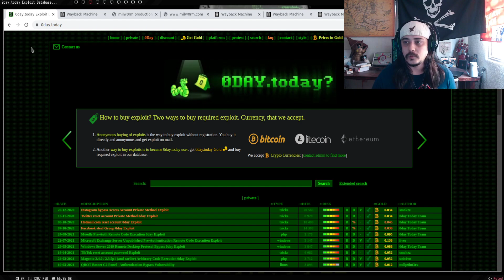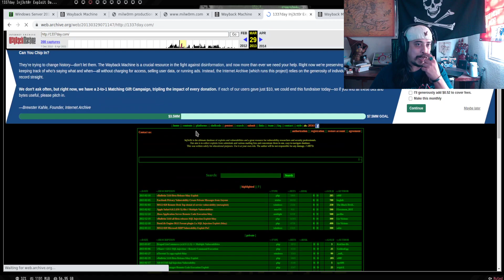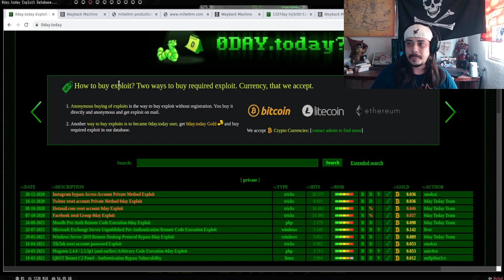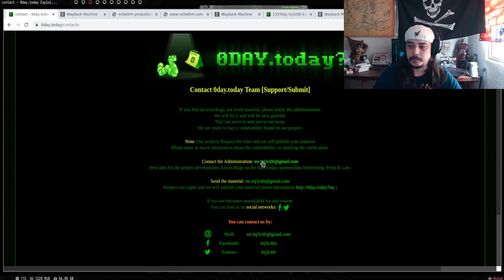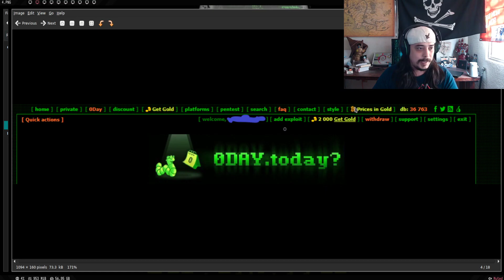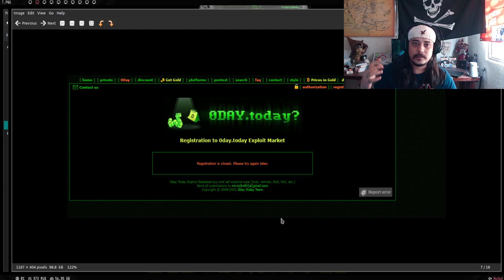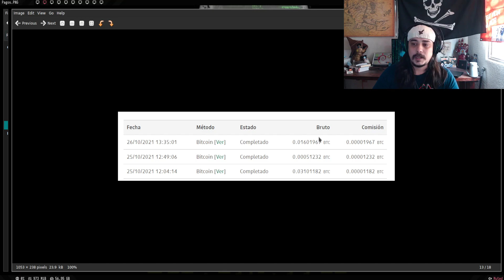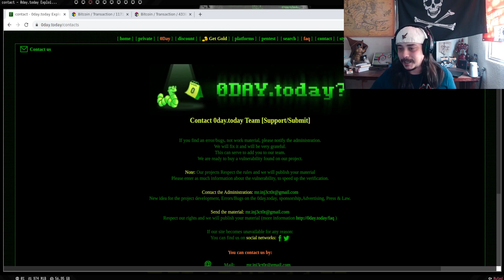0day.today es un Fraude? | Es seguro comrpar un exploit en 0day.today?